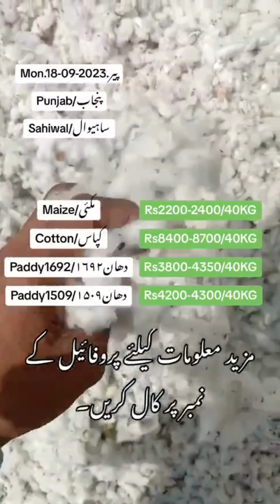PAR:Punjab Ghalla Mandi Rates: 18-09-2023 پنجاب غلہ منڈی میں اجناس کی قیمتیں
Discover the latest price trends and rates at the Ghalla Mandi in PAR KPK. Stay informed about the fluctuating prices of agricultural produce, making informed decisions for your business or farm.

00:00 Pattoki
1:13 Kasur
1:27 Okara
2:41 Lodhran
2:51 Rahim Yar Khan
3:02 Burewala
3:28 Sahiwal